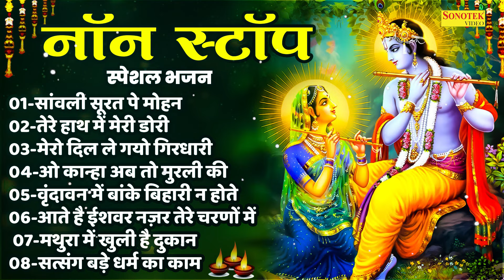जन्माष्टमी स्पेशल - घर घर में धूम मचा रहे है ये भजन | Janmashtami Bhajan | New Krishna Bhajan 2024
sanwali surat pe mohan ,
tere hath me meri dori ,
mero dil le gayo girdhari ,
o kanha ab to murali ki madhur suna do taan ,
vrindavan me banke bihari na hote ,
aate hai ishwar najar tumhare charano me ,
mathura me khuli hai dukan ,
satsang bade dharma ka kaam ,

Title : Sanwali Surat Pe Mohan
Singer : Jyoti Tiwari
Lyrics : Foji Suresh Panchal
Label : Live Satsang Bhajan HD

janmashtami bhajan,krishna janmashtami bhajan,krishna bhajan,janmashtami song,bhajan,krishna janmashtami,
janmashtami 2024,janmashtami special,janmashtami special bhajan,janmashtami krishna bhajan,shri krishna bhajan,
janmashtami song 2024,shyam bhajan,hindi bhajan,krishna ka bhajan,janmashtami,bhajan song,bhajan 2024,
badhai bhajan in hindi,janmashtami songs,krishan bhajan,janmashtami ke bhajan,geet mithas krishna bhajan,
janmashtami bhajan 2024

Live Satsang Bhajan HD, नॉनस्टॉप सत्संगी भजन,चेतावनी भजन ,लेटस्ट सत्संगी भजन, Nonstop Satsangi Bhajan,live satsang bhajan, nonstop satsangi bhajan,chetawani bhajan ,nonstop chetawani bhajan, latest satsangi bhajan,dekh teri sansar ki halat,jhoote rishty nate,mat bure karam kar bande,bande kahe paap kare,tujhko jana hoga chod bande,samay abda balwan bulawa aayega,tune ajab racha khilona mati ka,karna sewa satkar